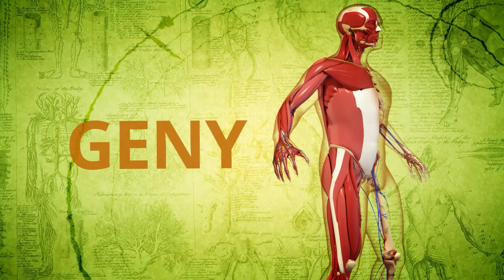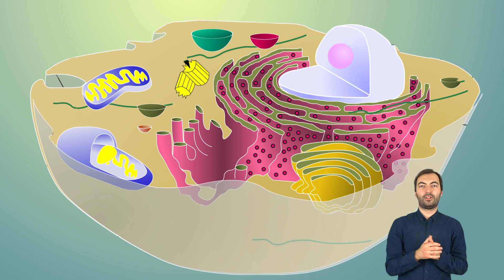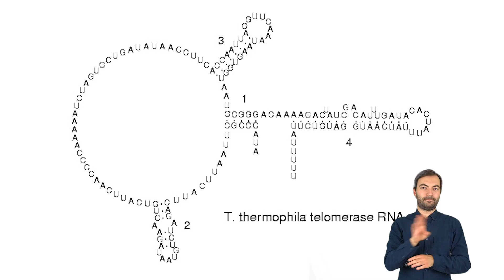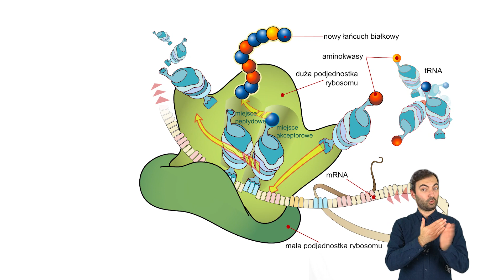Jak działa człowiek? GENY (tłumaczenie PJM)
Dlaczego jesteśmy tacy, jacy jesteśmy? 🧬 🧬 🧬
W dzisiejszym odcinku Jak działa człowiek dr Tomasz Rożek  z @naukatolubie opowie o genach.